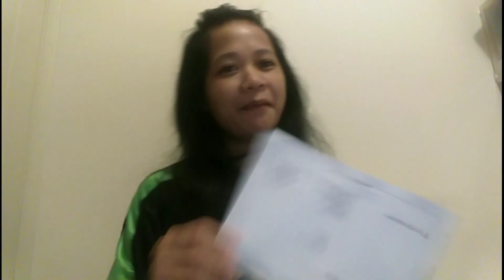FINALLY DUMATING NA SIYA/SOBRANG SAYA KO/PULUBING INA